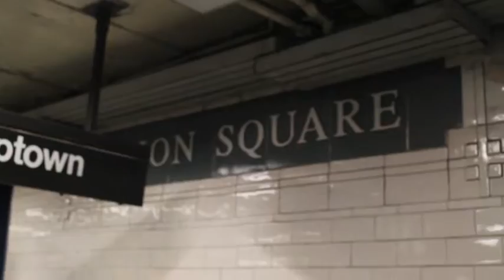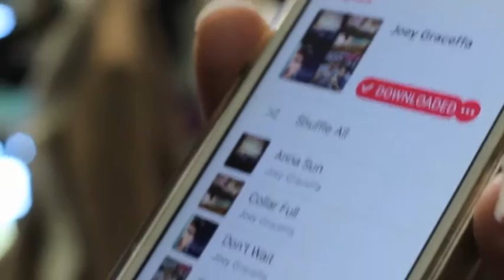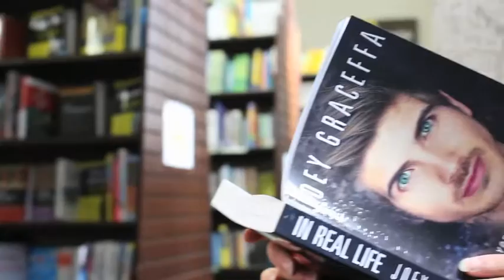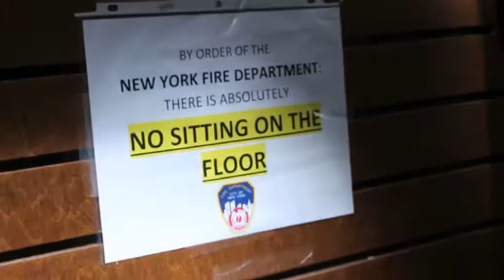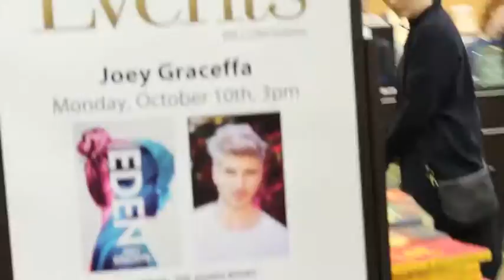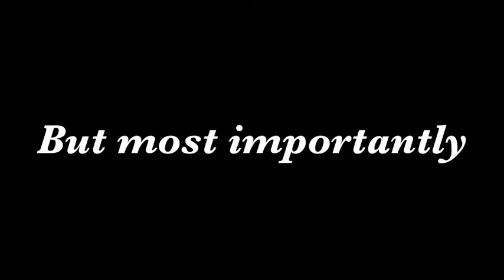WE MET JOEY GRACEFFA (ChildrenOfEden) | Juli Nap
Danielle and I met the one and only JOEY GRACEFFA on October 10th, 2016 at Joey's "Children Of Eden" Book Tour! Check out my last video where my cousin and I were full of excitement to come to this event

realnapolitano